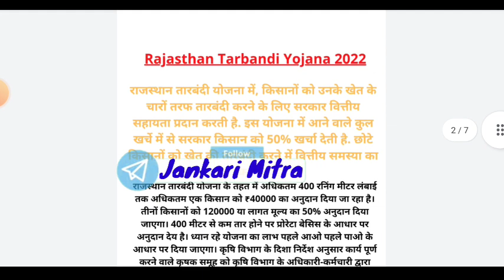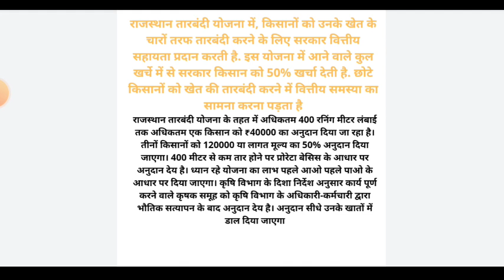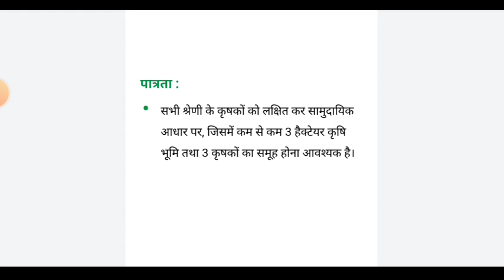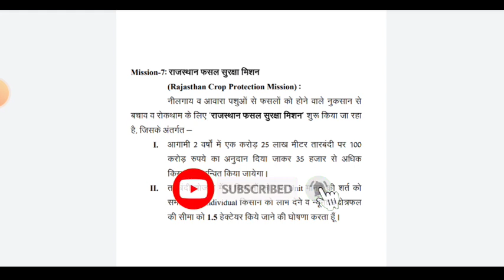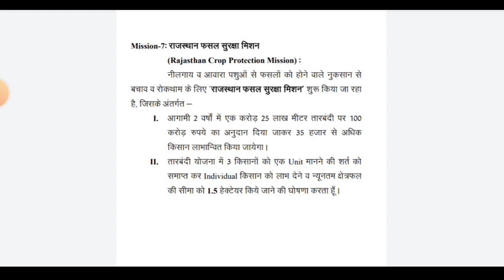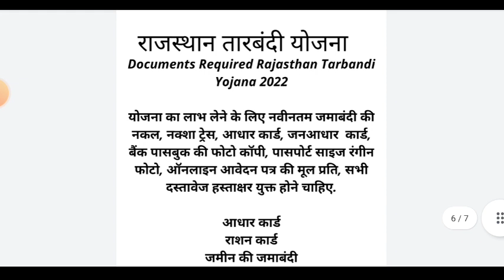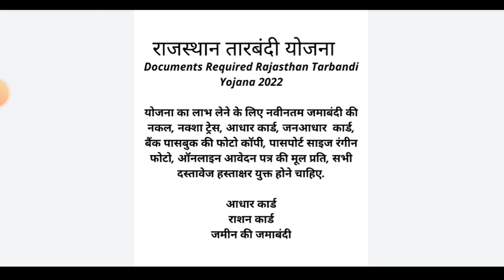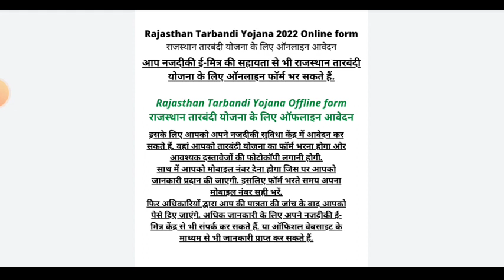RajasthanTarbandi Yojana2022! तारबंदी योजना 50%सब्सिडी सभी किसानों को बड़ी घोषणा!फ्री48₹हजार मिलेंगे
राजस्थान तारबंदी योजना 50%सब्सिडी सभी किसानों को बड़ी घोषणा!फ्री 40₹ हजार मिलेंगे।एक बार वीडियो जरूर देखें।

राजस्थान तारबंदी योजना सम्पूर्ण जानकारी एवं प्रक्रिया।👇👇
👉राजस्थान तारबंदी योजना हेतु पात्रता
👉नई घोषणा
👉 राजस्थान तारबंदी योजना के लिए ऑनलाइन आवेदन
👉 राजस्थान तारबंदी योजना के लिए ऑफलाइन आवेदन
👉किन दस्तावेजों की पड़ेगी जरूरत

राजस्थान फ्री तारबंदी योजना 2022, एक किसान को रूपये 48000 मिलेंगे,
Rajasthan Tarbandi Yojana 2022,
 Free Tarbandi Scheme,
Rajasthan free tarbandi yojana,
Rajasthan free Wiring Scheme 2022, rajasthan tarbandi yojana 2022,
फ्री तारबंदी योजना ऑनलाइन आवेदन,
फ्री तारबंदी योजना पात्रता,
राजस्थान फ्री तारबंदी योजना 2022-23,
rajasthan free tarbandi online registration 2022,
CM free tarbandi yojana 2022,
ashok gehlot free tarbandi yojana 2022
what is free tarbandi yojana

Rajasthan Tarbandi Yojana 2022 by jankari mitra
राजस्थान तारबंदी योजना 2022 by Jankari Mitra
राजस्थान तारबंदी योजना हेतु पात्रता by jankari mitra

Rajasthan Tarbandi Yojana Offline form by Jankari Mitra
राजस्थान तारबंदी योजना के लिए ऑफलाइन आवेदन by Jankari Mitra

Rajasthan Tarbandi Yojana 2022 Online by Jankari Mitra form

राजस्थान तारबंदी योजना के लिए ऑनलाइन आवेदन by Jankari Mitra

ashok gehlot
 ashok gehlot
 ashok gehlot
, ashok gehlot budget,

rajasthan tarbandi yojana,
rajasthan tarbandi yojana online form, rajasthan tarbandi yojana ka form kaise bhare, rajasthan tarbandi yojana kya hai, rajasthan tarbandi yojana online form kaise bhare 2022,
rajasthan tarbandi yojana online form 2022, rajasthan tarbandi yojana online form kaise bhare 2021,
rajasthan tarbandi yojana 2020,
राजस्थान तारबंदी योजना 2022

rajasthan tarbandi yojana,
rajasthan tarbandi yojana online form, rajasthan tarbandi yojana ka form kaise bhare,
rajasthan tarbandi yojana kya hai
,rajasthan tarbandi yojana online form kaise bhare 2022,
तारबंदी योजना
राजस्थान 2022, तारबंदी योजना,
तारबंदी योजना राजस्थान 2021,
तारबंदी योजना राजस्थान,
तारबंदी योजना 2022,
राजस्थान तारबंदी योजना ऑनलाइन फॉर्म,
मुख्यमंत्री तारबंदी योजना

तारबंदी योजना राजस्थान 2022,
तारबंदी योजना,
तारबंदी योजना राजस्थान,
 तारबंदी योजना 2022,
मुख्यमंत्री तारबंदी योजना

rajasthan tarbandi yojana online form 2022, rajasthan tarbandi yojana online form kaise bhare 2022,
 tarbandi yojana rajasthan apply online 2022

Jankari Mitra
Jankari Mitra
Jankari Mitra
Jankari Mitra